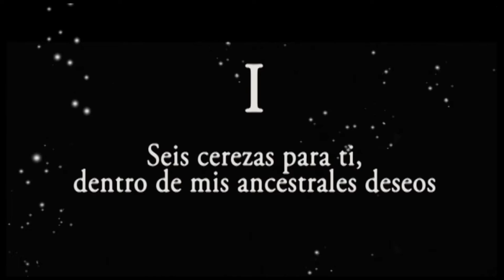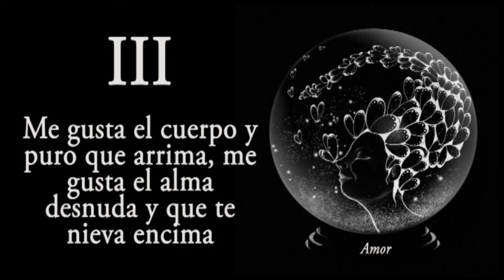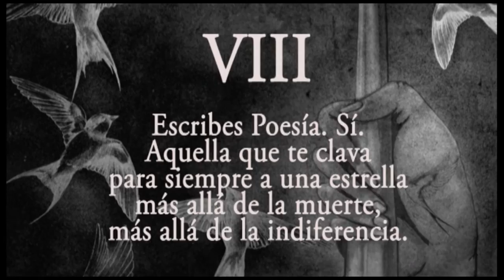Book Trailer de “Pelo mandarinas para ti” – Las Crónicas de Ava – De Alvaro Villa André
Álvaro Villa André, publica su segundo libro, “Pelo mandarinas para ti”. Una breve pausa de poco más de un año, ha ayudado al autor de “Las Crónicas de Ava”, Poesías y Frases del Alma, de Danza, Amor y Astronauta, su “ópera prima”,  a gestar este nuevo trabajo, redondo y emotivo, como cabía esperar. Y es que, sus “Crónicas de Ava”, no dan lugar a la indiferencia. Cuando uno conoce a Villa André, mensajero incansable, hombre de pura piel, no sabe, con certeza, dónde radica su valor.
Poeta y colaborador voluntario en ASPACE y otras asociaciones similares donde imparte charlas de motivación. Es monitor de danza inclusiva y, son ya muchas las personas que han asistido a los talleres de escritura y motivación creativa que tan bien capitanea este polifacético autor.
Álvaro nos entrega, gajo a gajo: Seducción y Erotismo, Dolor y Tristeza, Amor, Vivencias, Universo y Espiritualidad, Espacio Personal (Espacio Cero), Motivación y Carácter y, por supuesto, Escritura. Sin duda, estos ocho gajos, calmarán nuestra sed con el sabor particular que siempre nos brinda este poeta de vida. Álvaro termina puntualizando con dos pensamientos que definen so obra y personalidad.
“No echo la culpa a la paralítica existencia. Mi cuerpo me acompaña y se doblega al látigo de mi voluntad”

“No hay mayor claridad que esa luz que te limpia y sana de esa huella pesada,
que te dejo la vida, no siempre justa”
© Las Crónicas de Ava – Alvaro Villa André